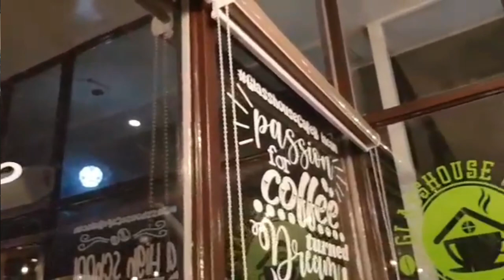GLASSHOUSE CAFÉ OPENING & FIGHTING COVID-19 – VLOG#134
Its Yma finally opened a Café last March 15th in Bulihan, Malolos, Bulacan - Glasshouse Café.  It is temporarily closed since the implementation of the Enhanced Community Quarantine, but will surely be open once the ECQ is lifted.   The Glasshouse Café supports all government initiatives in order to combat COVID-19!

GLASSHOUSE CAFÉ
Location:  2/F Malolos City FVBF Francisco Annex Building, Blas Ople Diversion Road, Bulihan,
Malolos, Bulacan, 3000
Follow & Like us @:  FB / IG glasshousecafe.bulacan